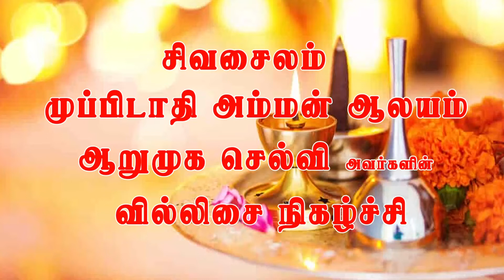பகவான் மீது சந்தேகப்பட்டாள் பார்வதி | பார்வதி பகவான் மனதில் எவ்விடத்தில் | ஆறுமுகசெல்வி வில்லிசை